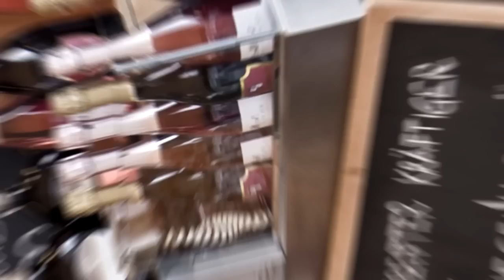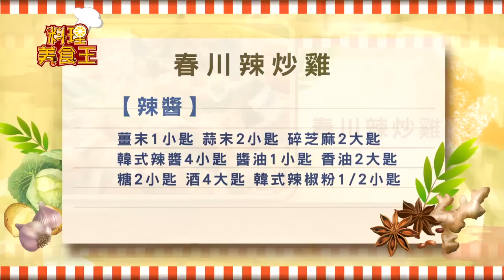料理美食王20160121春川辣炒雞(林宸緯)